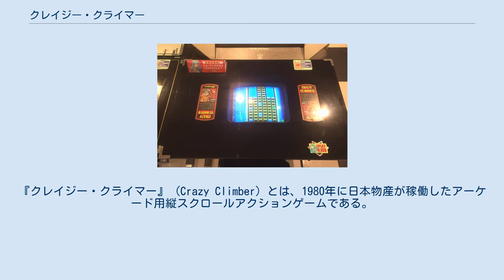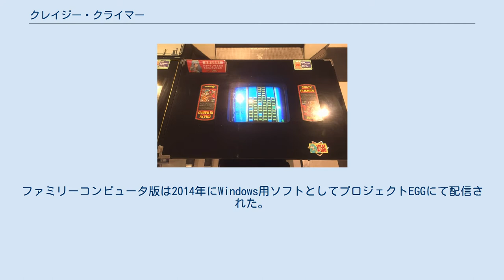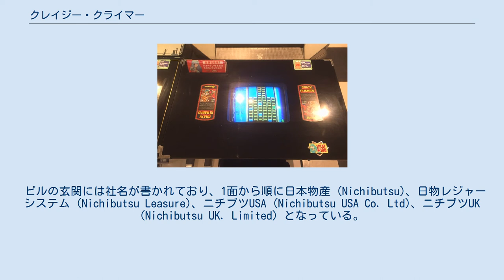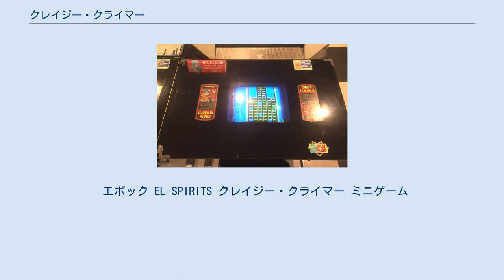クレイジー・クライマー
『クレイジー・クライマー』 (Crazy Climber) とは、1980年に日本物産が稼働したアーケード用縦スクロールアクションゲームである。
 クライマーが命綱なしで超高層ビルを登るというゲーム内容で、レバー2本使用という操作形態をとっている。
2周目の難易度も同じ完全4面ループ制。
2本の8方向レバーは、それぞれが両腕の動作に対応している。
上下に倒せばそれぞれの腕を上げ下ろしし、左右に動くには両方のレバーを同じ方向に倒す。
両レバーを外側に倒すことで、腕を広げることもできる。
 日本物産の子会社である日物レジャーシステムとジョルダンの共同開発作品であり、ゲーム・デザインおよびグラフィックは藤原茂樹が担当している。
後にハムスターが権利を受け継いでいる。
アップライト筐体の定価は68万円、テーブル筐体の定価は58万円。
 北米ではAtari 2600、アルカディアなどの家庭用ゲーム機に移植された他、日本ではファミリーコンピュータ、X68000、ワンダースワンなどパソコンや携帯型ゲーム機にも移植された。
アーケード版は後にスーパーファミコンおよびPlayStation用ソフト『ニチブツアーケードクラシックス』（1995年）などのオムニバスソフトに収録された他、2010年にはWii用ソフトとしてバーチャルコンソールアーケードにて、2014年にはPlayStation 4用ソフトとしてアーケードアーカイブスにて、2018年にはNintendo Switch用ソフトとしてアーケードアーカイブスにて配信された。
ファミリーコンピュータ版は2014年にWindows用ソフトとしてプロジェクトEGGにて配信された。
また、携帯電話用アプリゲームとしても2001年にJフォン用として配信された。
 2本のレバーを用いてクライマーの両腕を操作する。
左レバーが左腕、右レバーが右腕に対応し、レバーを倒した方向に腕を伸ばす。
クライマーが登るビルは窓が格子状に並んでおり、開いている窓枠に手をかけることによって、左右および上方向に移動ができる。
 ビルの1階の高さはクライマーの身長の半分ぐらいであり、窓に手をかけた状態で腕を下ろしきると、身体が持ち上がって上の階の窓枠に片手が届くようになる。
腕を下ろして身体を持ち上げて、どちらかの片腕で上の階の窓枠に手をかけてさらに身体を持ち上げる、という動作の繰り返しでビルを登っていく。
肩叩きのように、リズミカルに左右交互のレバーを上げ下げすることですばやく登ることができる。
しかし動作には若干のタイムラグがあり、腕が充分に伸びきってから上げた腕を下ろさないと、ジタバタするばかりでうまく登ることはできない。
また、窓枠に両手をかけているときに両方のレバーを左や右に倒すことによって、左右に移動が可能。
 一列の窓枠に沿って上っていくのが基本だが、両腕を広げることで二列の窓枠にまたいで登ることもできる。
ビルの窓はランダムに開け閉めされていくので、閉じている窓や閉まろうとしている窓を避けるために臨機応変に登り方を変える必要がある。
 プレイヤーは開いている窓にしか手をかけられない。
手がかかっている窓が閉められても手を挟まれることはないが、手をかけている状態が解除されてしまう。
窓が閉められたことによってどこにも手をかけていない状態になると、支えを失い転落してミスとなってしまう。
登る動作の最中は片手しか手をかけない瞬間があるため、閉まろうとしている窓を使って登るのはもっとも危険である。
 道中ではビルの住人から物が落とされるほか、さまざまな妨害がなされる。
詳細は#フィーチャーを参照。
植木鉢や鳥のフンなどの落下障害物や、キングゴリラのパンチがクライマーにぶつかったとき、片手しか窓枠に手をかけていなかった場合は落下してミスとなってしまう。
両手を窓枠にかけている場合（俗に「耐えのポーズ」「踏ん張りポーズ」と呼ばれる）は落下せず耐えることができるが、ひるんでしまい、どちらかの手が窓枠から外れてしまう。
両方のレバーを窓枠の方向に倒しているとすぐに手をかけ直すため連続で当たっても耐えられるが、2つ以上が当たったタイミングがほぼ同時だった場合は、...